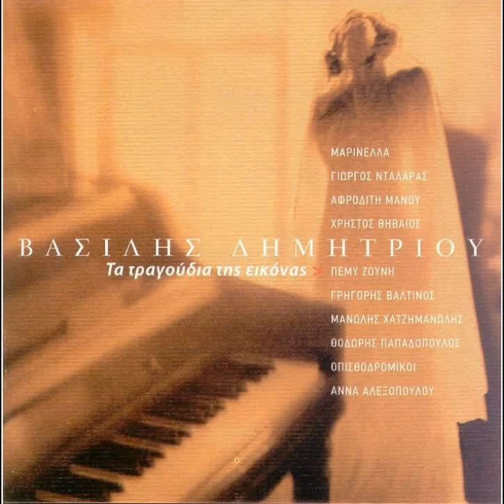Vasilis Dimitriou -Taxidi Stin Alexandria ( פתיח התוכנית של זוזו אבוטבול)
נעימת הפתיח של תוכניתו של זוזו אבוטבול
מתוך אלבום מוזיקלי של היוצר היווני וסיליס דימיטריו
משנת 2005 פסקול הסרט טה טרגודיה טיס אקונאס
DIMITRIOU VASILIS
TA TRAGOUDIA TIS IKONAS 2005
ביצוע עי המקהלה שהשתתפה בפס קול
הסרט!!!